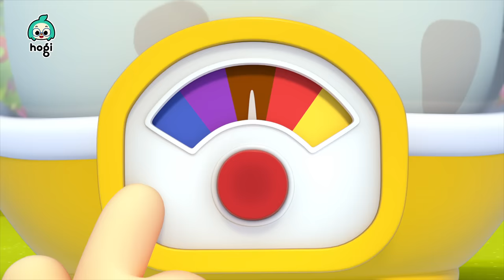🥚 Happy Easter! ❤️｜Humpty Dumpty, Surprise Eggs and More!｜Colors for Kids｜Hogi Pinkfong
Happy Easter Everyone! You're watching "Hogi's Easter Special" compilation, an interactive series prepared to you by Pinkfong & Hogi!

00:00:00 T9 Easter Egg (Hogi)
00:02:05 Humpty Dumpty
00:04:58 T9 Easter Egg (Pinkfong)
00:06:58 Learn Colors with Dinosaurs
00:10:04 T9 Easter Egg (Jeni)
00:12:04 Excavators, Crack the Surprise Eggs
00:14:37 Learn Colors with Surprise Egg
00:16:46 T9 Easter Egg (Myan)